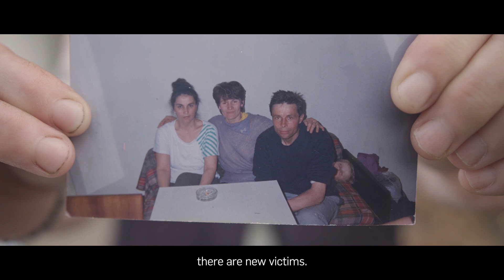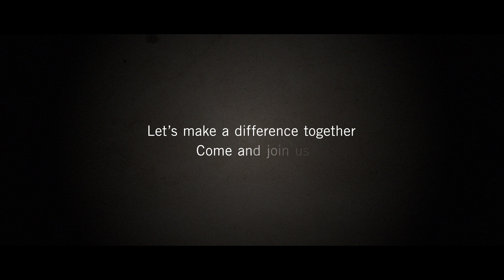Why Work With Us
At the GICHD, our vision and what drives our work everyday is to make the world a safer place for communities and a world free from risks of explosive ordnance. Let us make a difference together, come and join us!